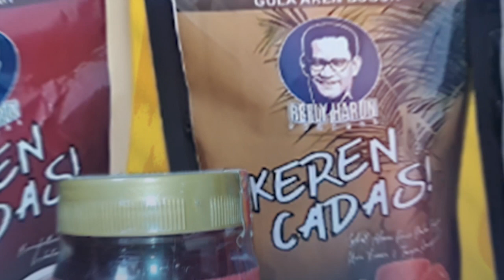HAJAT HIDUP ORANG BANYAK TERANCAM! JENDERAL BINTANG 3 INI UNGKAP TUJUAN UU KESEHATAN: TOTAL KONTROL!